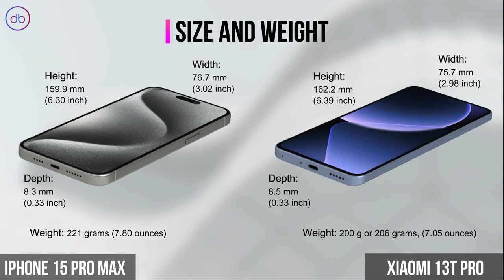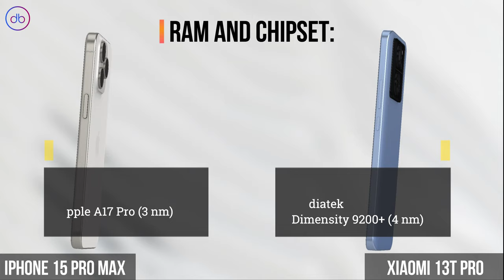What's the Main Specs Difference between iPhone 15 Pro Max vs Xiaomi 13T Pro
APPLE IPHONE 15 PRO MAX vs XIAOMI 13T PRO - 3D FULL SPECS COMPARISON

Compare,Decide,Enjoy!